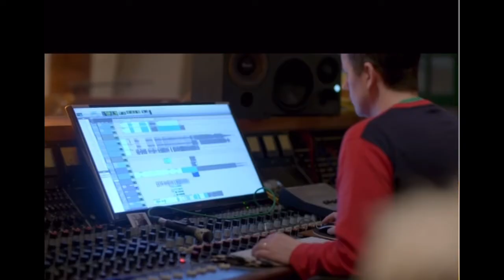Message in a Bottle - Kate Prince - Zoonation (new dates for London- October 2023)